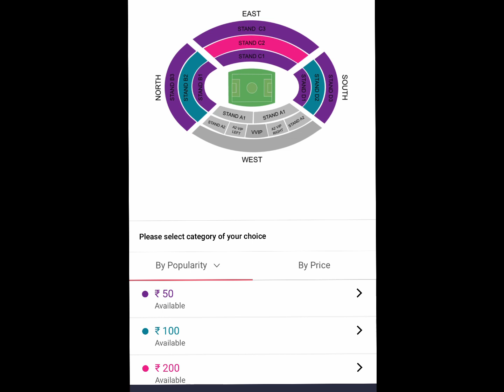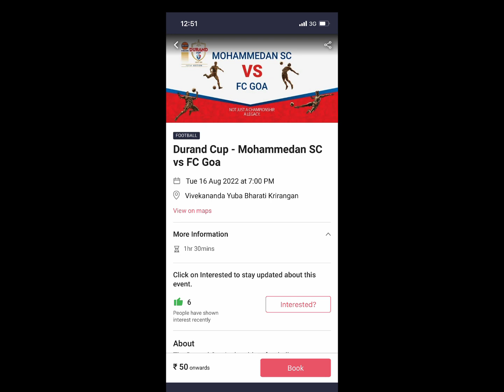Durand cup online ticket date,time,seat allotment and price details😍🔥mohammedan sc vs fcgoa ticket